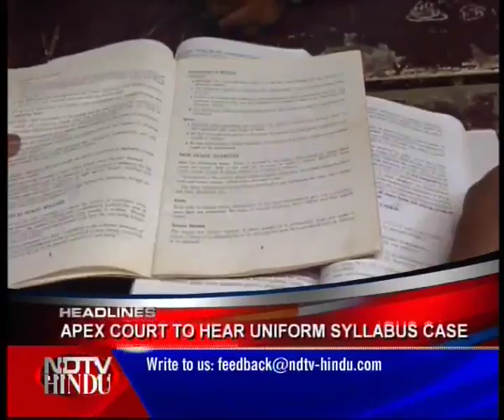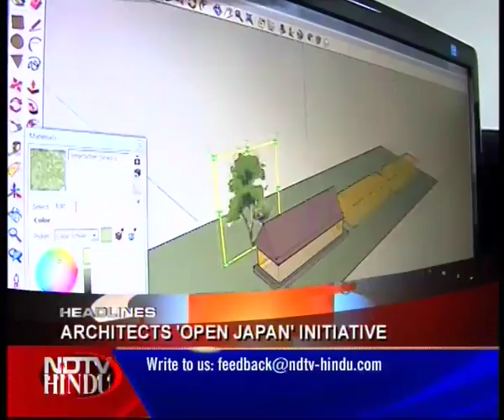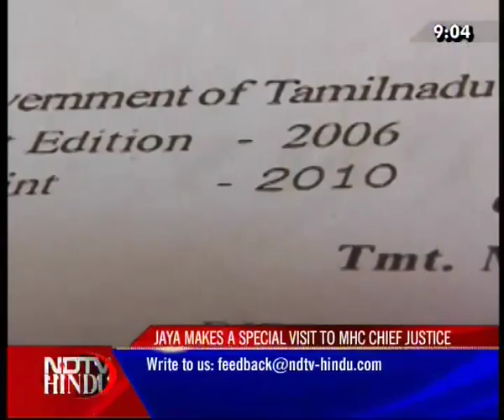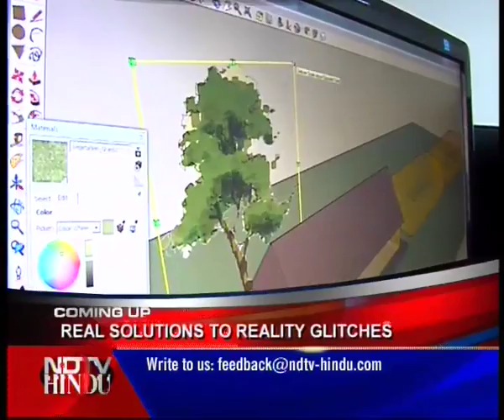NEWS TONIGHT-NDTV-HINDU-120611-1(3)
NDTV-HINDU-NEWS TONIGHT